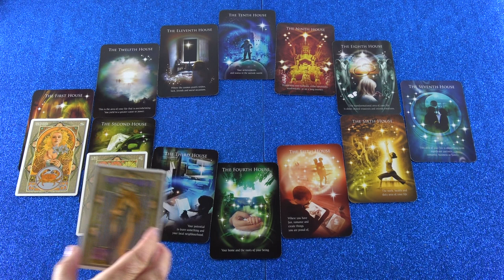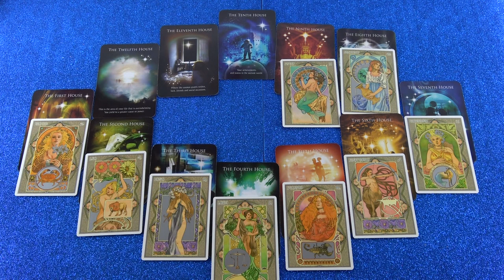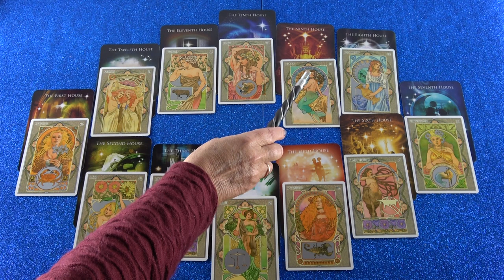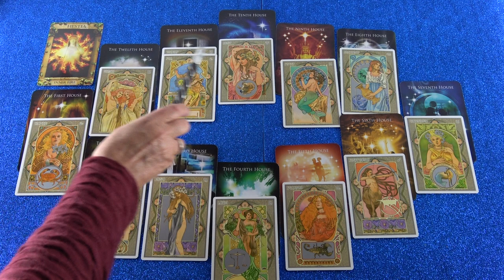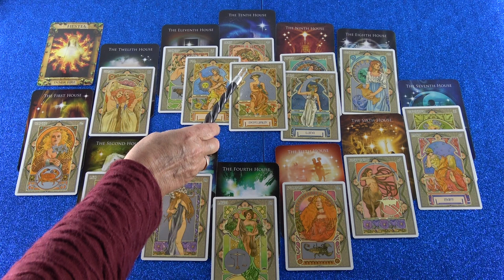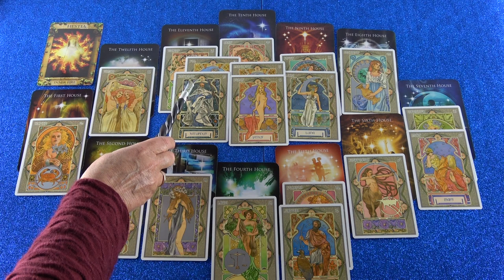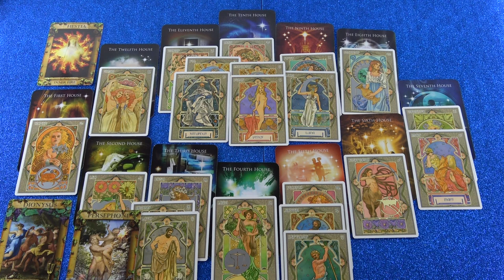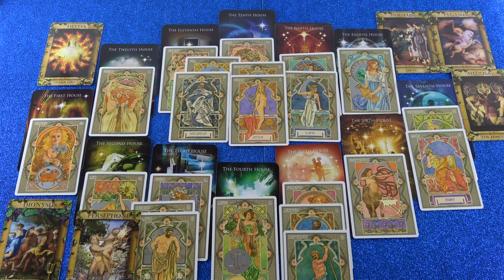Horoskopanalyse (Diasilia)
Hotline:
Meine 5 Kanäle:
Venezianisches Liebesorakel
Orientalisches Liebesorakel
Meisterin des Kartenlegens
Engel Liebesorakel